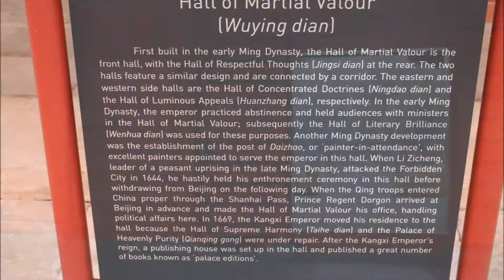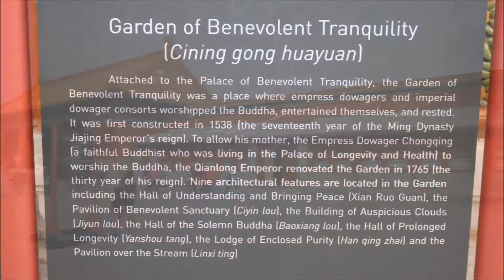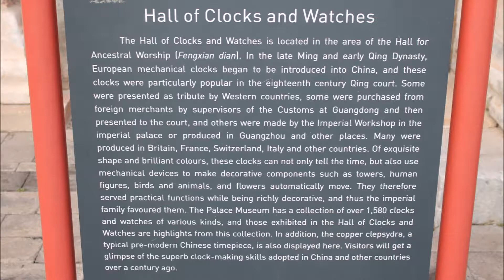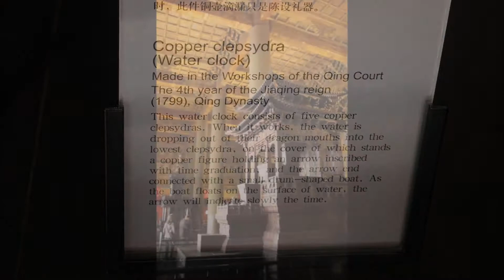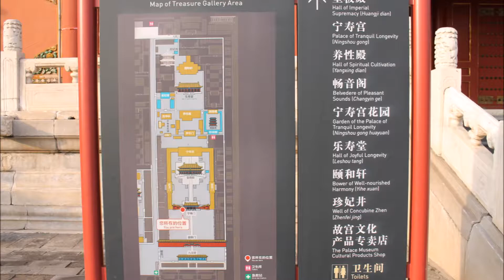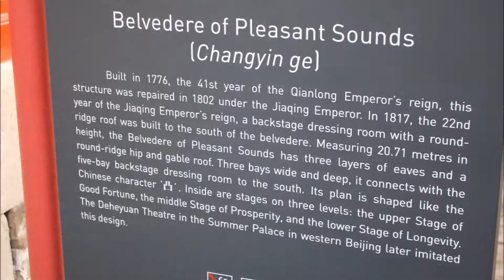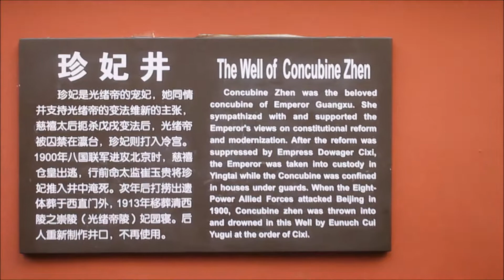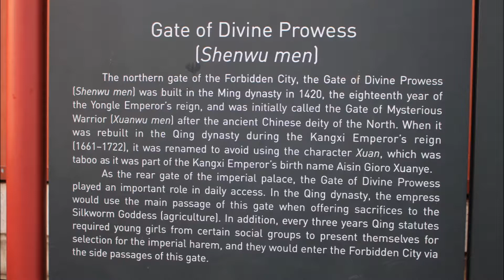Forbidden City Tour (Day 2)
The Forbidden City / 紫禁城 was constructed from 1406 to 1420 and consists of 980 buildings covering 72 ha (over 180 acres). The first picture shows the approximate walking route for this video.